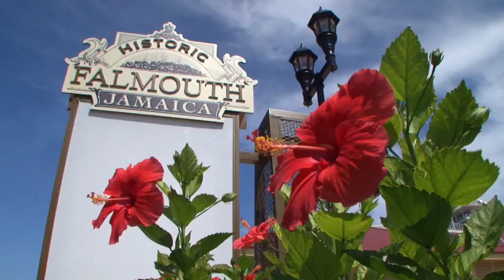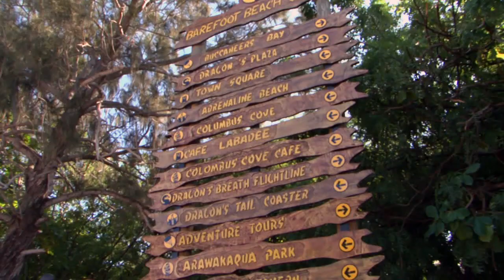Cruising The Western Caribbean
With Caribbean in their name Royal Caribbean knows how to bring the vibrant cultures, thrilling adventures, ancient civilizations and a unique blend of sun and surf of the western Caribbean to life, making a Caribbean cruise a perfect destination for everyone.